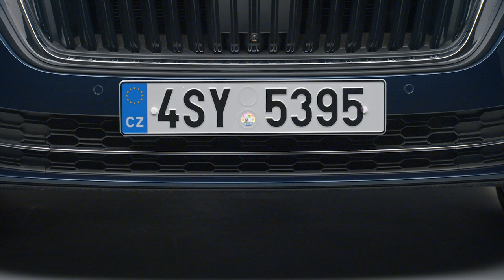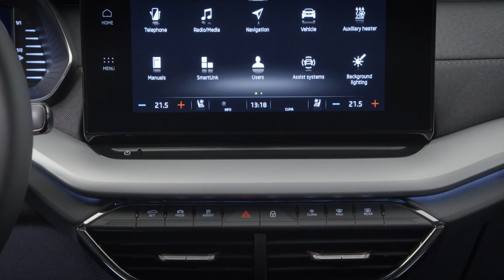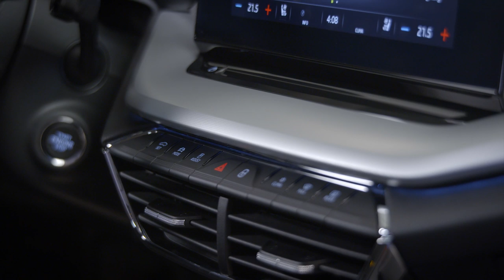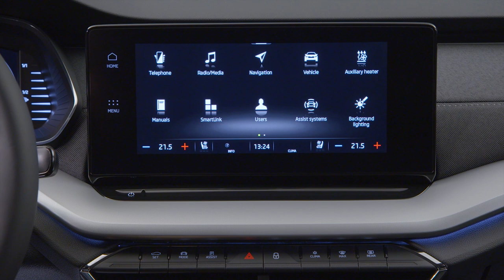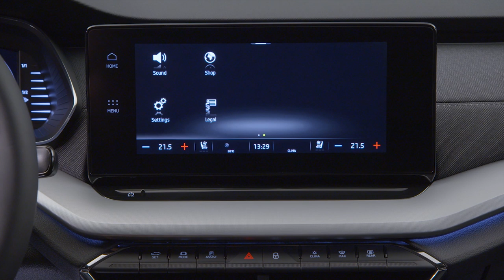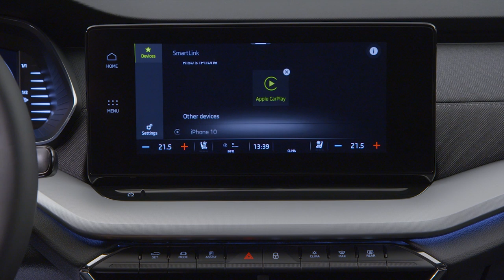Нова SKODA Octavia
11 листопада у Празі ми побачили нове покоління SKODA OCTAVIA.

Нова Octavia ще більше збільшилася у розмірі та відрізняється емоційним дизайном.
Модель зберігає платформу MQB та її колісна база незмінна – 2686 мм. Однак довжина авто зросла до 4689 мм, а ширина – до 1829 мм.

У Skoda Octavia 2020 знайомий рубаний дизайн, хоча лінія даху стала більш похилим, а боковини тепер прикрашені выштамповками. Передня частина вирішена в дусі Skoda Scala: фірмові радіаторні грати поєднуються з вузькими фарами. До речі, діодна оптика вже в базовій версії.
У салоні привертають увагу нове кермо і оригінальний компактний селектор роботизованої КПП як у VW Golf 8. У Skoda Octavia 2020 покращена віртуальна панель приладів, а діагональ тачскріна в топовій версії зросла до 10 дюймів.

На другому ряду побільшало місця для ніг, а об'єм багажника ліфтбека зріс до 600 л, а універсала – до 640 л. Серед нових опцій для Skoda Octavia 2020 – тризонний клімат-контроль, діодне підсвічування салону зі змінними кольорами та проекційний дисплей.

На вибір запропоновані бензинові турбомотори об'ємом 1,0 л (110 л. с.), 1,5 л (150 л. с.) та 2,0 л (190 л. с.), а також 2,0-літрові турбодизелі. на 116, 150 та 200 л. с. Топова бензинова версія стартує до 100 км/год за 6,9 секунди і розвиває 232 км/год.

Буде і 1,5-літрова 130-сильна версія із заводським ГБО. А ще з'явиться 204-сильний гібрид Шкода Октавія, що підзаряджається, із запасом ходу в 50 км на електротязі.